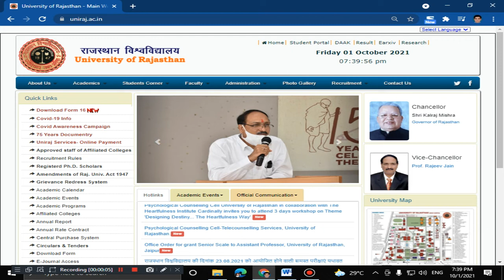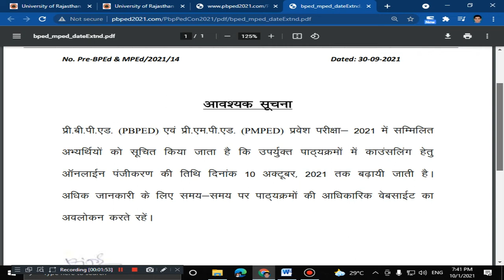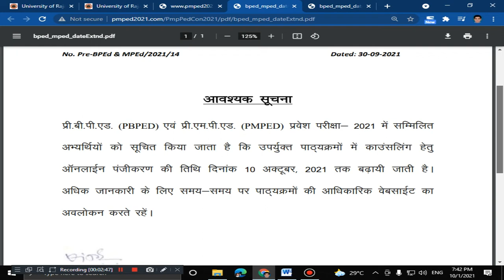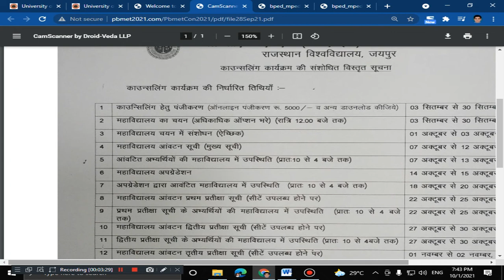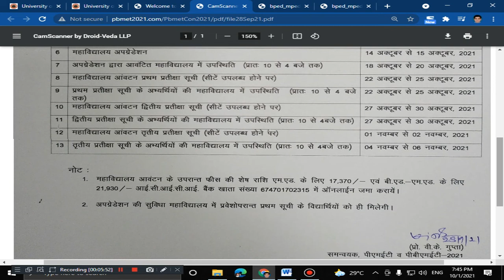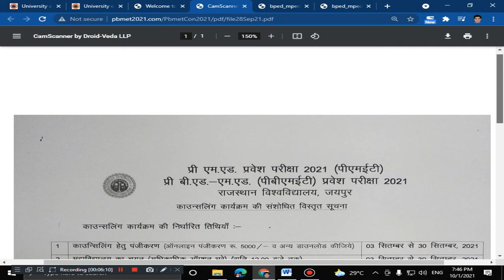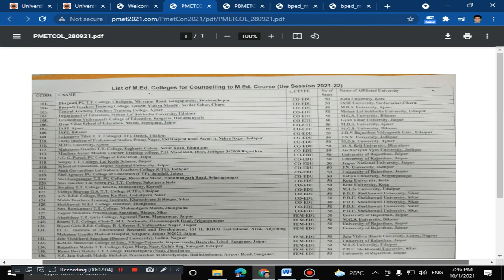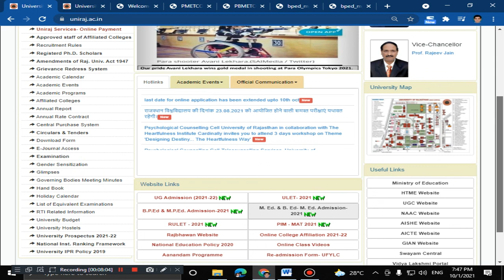Pre B.Ed.-M.Ed./Pre.M.Ed./Pre.B.P.Ed. & Pre M.P.Ed. Entrance Test-2021 New Counselling Schedule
Rajasthan University Pre B.Ed.-M.Ed./Pre.M.Ed./Pre.B.P.Ed. & Pre M.P.Ed. Entrance Test-2021 Online Counselling Schedule Official

rajasthan university exam news today in hindi
rajasthan university latest news today
rajasthan university exam news live
college exam news rajasthan today
rajasthan university exam news today in hindi 2021
Rajasthan Final year university & college exams
Rajasthan University Exams 2021
UG PG Exam News Rajasthan Today
university exam news today 2021

uniraj admit card
uniraj admit card 2021
uniraj admit card 2021 name wise
uniraj admit card 2020 name wise
university admit card download
Uniraj Admit Card 2021 Download BA BSc BCom 3rd Final

uniraj fees deposit 2021
rajasthan university fees deposit 2021

UG Admission 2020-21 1st Merit List University of Rajasthan
UG Admission 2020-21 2nd Merit List University of Rajasthan
maharani college cut off 2021
maharaja college cut off 2021
commerce college cut off 2021
rajasthan college college cut off 2021
rajasthan university college cut off 2021

Rajasthan University Pre MPED Entrance Exam 2021 Counselling Shedule
Pre MPED Entrance Exam 2021 Counselling Shedule
Rajasthan University Pre B.P.Ed/M.P.Ed Entrance Exam 2021
Rajasthan University Pre B.P.Ed Entrance Exam 2021 Counselling Shedule